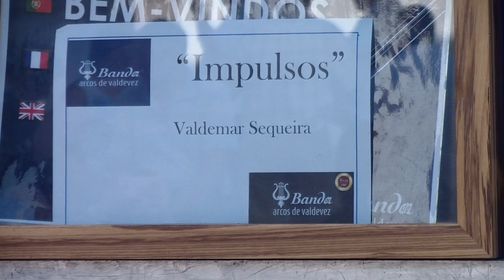Banda dos Arcos de Valdevez (Direcção: Maestro Valdemar Sequeira) | IMPULSOS de Valdemar Sequeira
Banda dos Arcos de Valdevez (Direcção: Maestro Valdemar Sequeira) interpreta IMPULSOS de Valdemar Sequeira - Festas a Sta. Eufemea - Alvarelhos, Trofa_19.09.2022